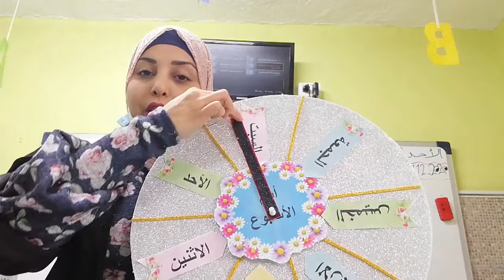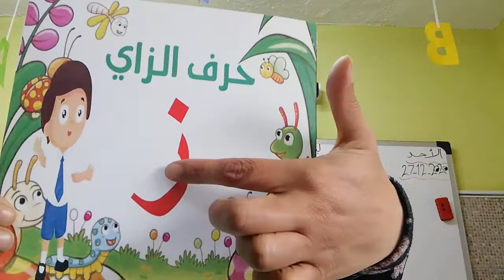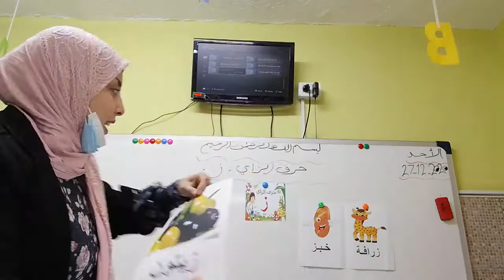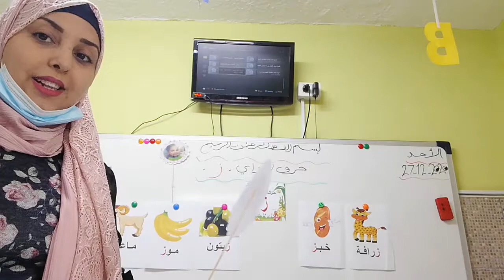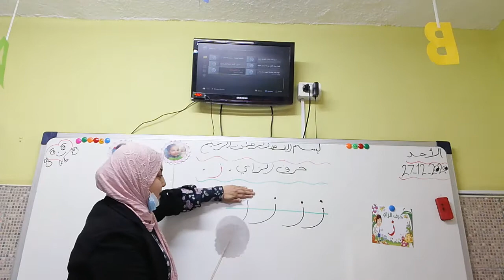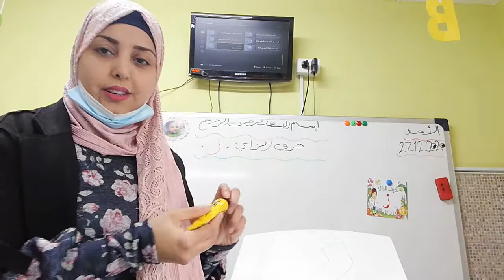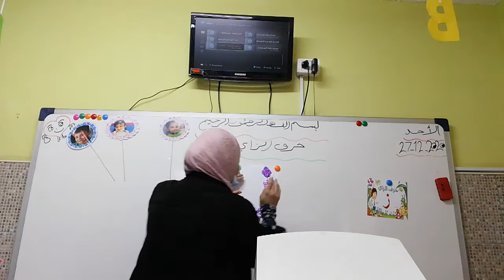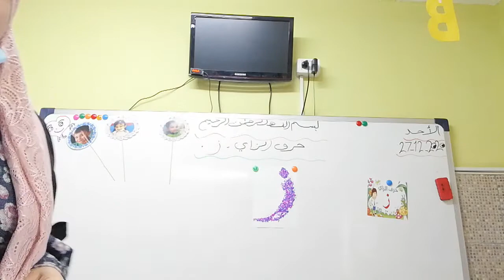حرف الزاي (ز) كلماته وطريقة كتابته